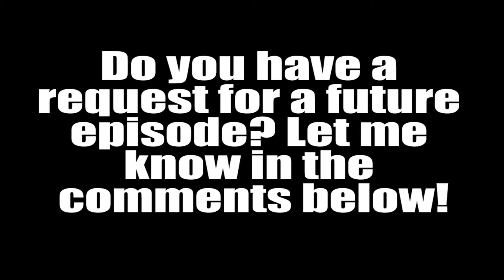Finishers in 60 Seconds-Rose Plant (Bayley)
Bayley is a multi-time WWE Women's and Women's Tag Team champion. She is the current longest-reigning Smackdown Women's Champion. She's been a major player in the WWE Women's division  for years. She's been sidelined with an injury for several months as of this upload, and we all eagerly await her return!